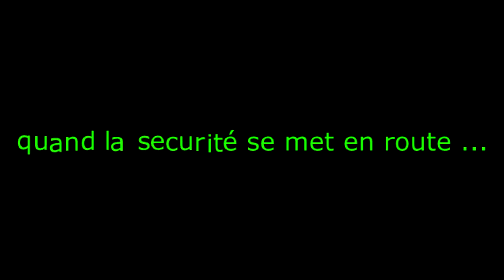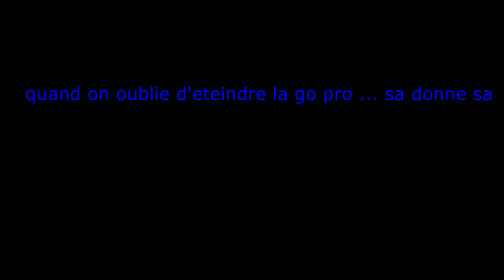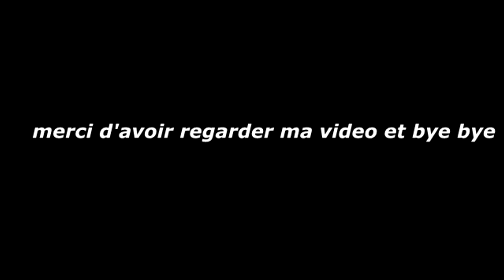Best-Of 2015 fails